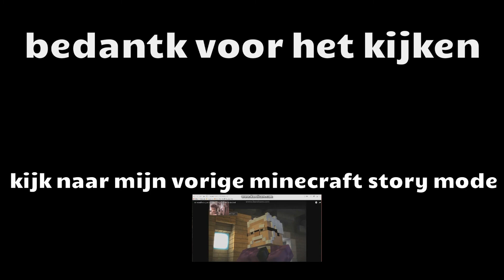minecraft story mode deel 51 het einde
dit is het allerlaatste deel van minecraft story mode